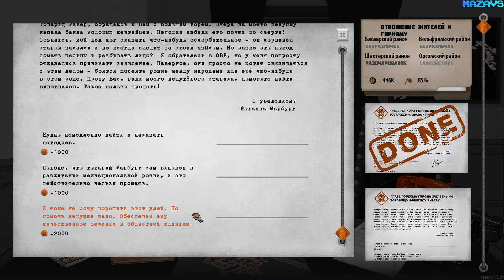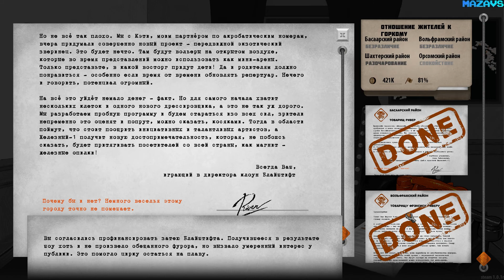For the People | GamePlay PC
For the People is an acute social novel with strategic elements that puts the player in the shoes of a state official.

Congratulations, dear comrade! From now on, you are the head of a small but important industrial center bearing the proud name of Iron-1. Your task will be to manage and rebuild it amidst the formation of a new totalitarian regime, currently faced with the consequences of the recent revolution, such as a deepening social crisis and an utter economic deficit.
Yet we remain confident that it is young specialists such as yourself, who will lead this county to a stable and prosperous future.

Glory to the Union of People's Orange Communes! Glory to Comrade Steel!

Key features
Develop a taste for power
– Hooligans, ganging up on a defenseless old man? Lock 'em up!
– It appears that grandpa is a veteran counter-revolutionary...
– In that case, let the poor boys go... Pops had it coming!
Manage the appeals for justice from your citizens, grant or dismiss requests from subject departments, and untangle a web of political intrigue. Information is your most valuable resource, so do not be afraid to obtain it by any means necessary!

Always be two steps ahead
Every district in Iron-1 needs your help, but with a limited budget, you cannot help everyone. Strategically distribute resources to the people to earn their trust and increase your influence over them. There is no chance to please everyone, so you will inevitably have to take sides.

Over 5 possible endings
Every decision has a consequence. You will need to balance the interests of the party, the future of the country, and the very livelihood of your citizens.
So, whose side will you really be on?

16 Gb TEAM DDR3-2400 2x8GB
ASUS DUAL-RTX2070-8G
27"AOC e2795Vh